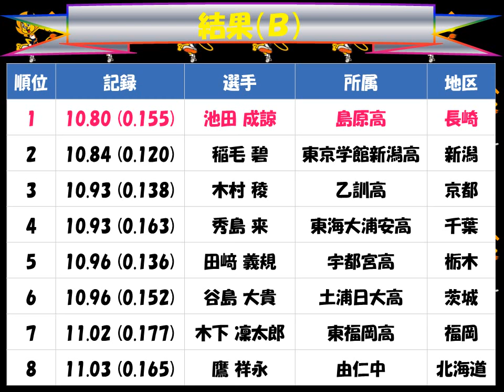国民体育大会２０１７えひめ「男子少年１００ｍ」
Ａ：宮本 大輔（洛南高　京都）
Ｂ：池田 成諒（島原高　長崎）